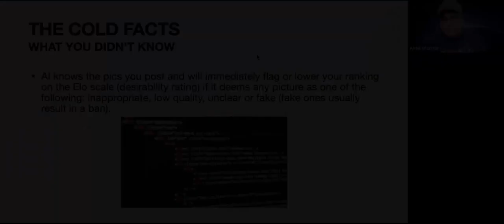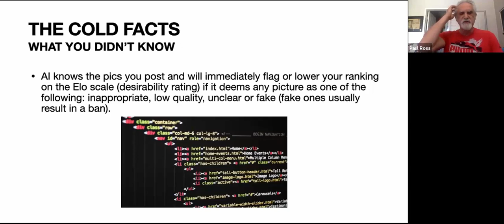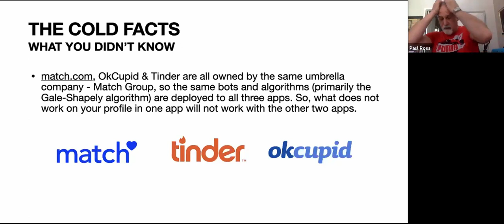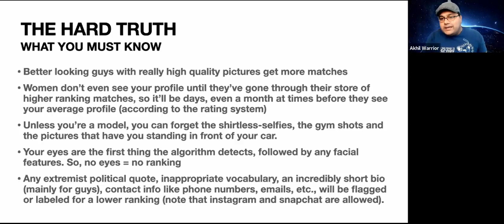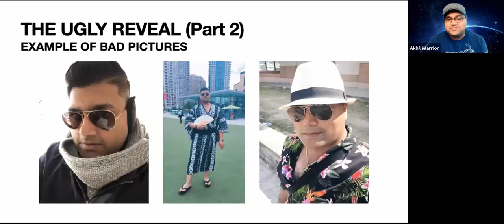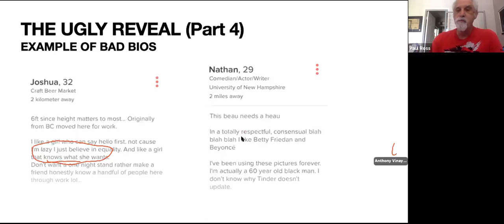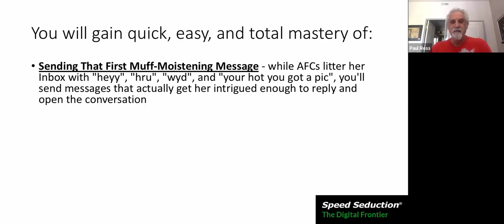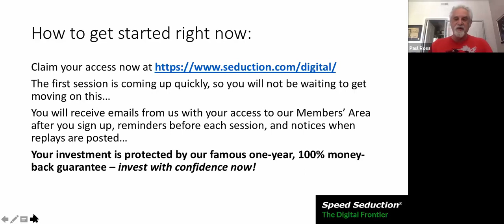How To Get Laid Online Using Dating Apps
Watch this powerful training with Ross Jeffries and Akira Senshi and discover how to

- Defeat the AI algorithms that are wickedly designed to steal your money, waste your time, and crush your confidence morale

- Get your pics exactly right and guarantee you jump right to the top of getting seen and matched

- Include the exact keywords that virtually enslave the AI algorithms to shove your profile right in the faces of the hot honeys, leaving your better-looking competition in the dust

- Craft irresistible opening messages that include simple pieces of pattern language to get her primed to pump your pole

- And much, much more in this 60-minute virtual ROADMAP to getting hot ass on apps!